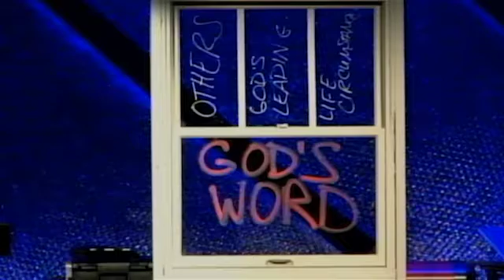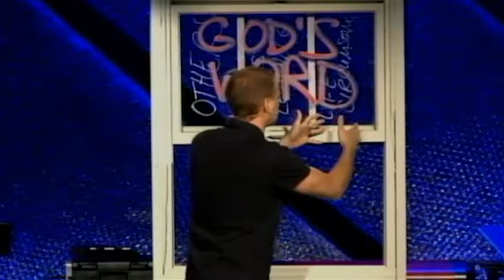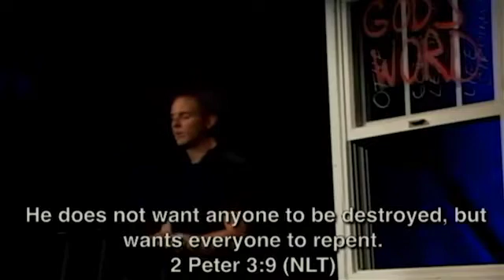What Is God's Will - God's Will Is a Person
Week  2
30-Mar-14